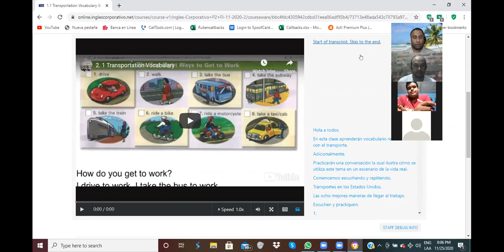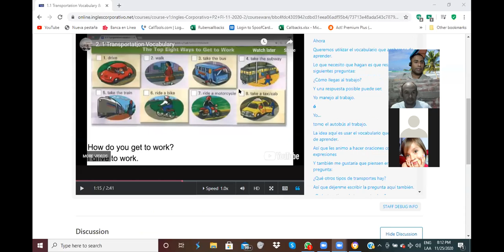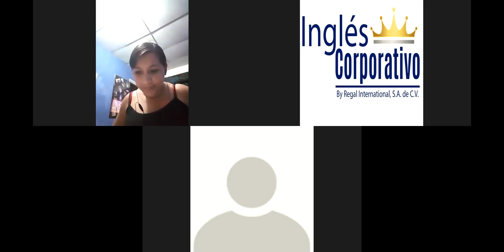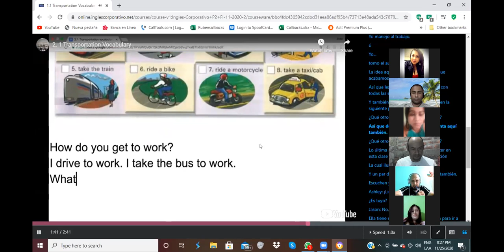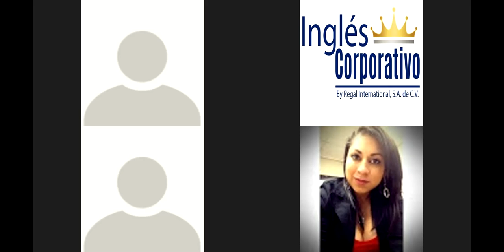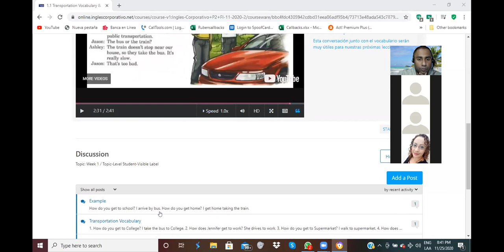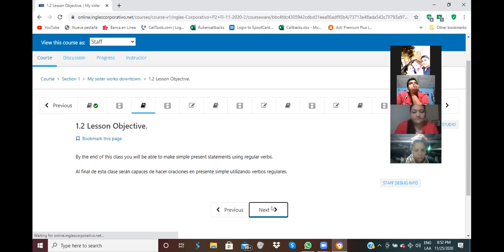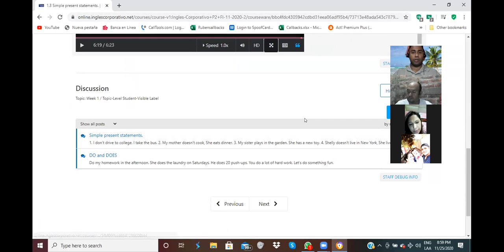Ingles Corporativo-Greetings and Introductions